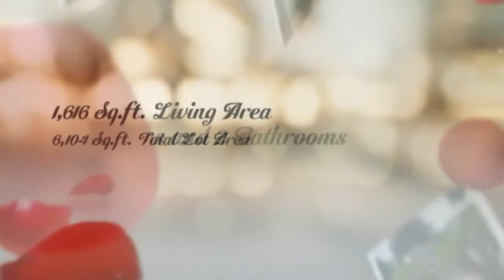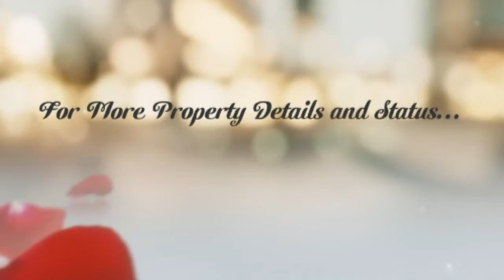12118 Paddison AV, Norwalk, CA Presented by Ruben Mendoza.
Click link to see more photos, school, area information and more

Contact Ruben Mendoza for more information.

Beautiful Corner Lot Property with Open Floor Plan!

STANDARD SALE! Beautiful corner lot property, in a desirable area. Enter to an open floor plan, you will enter immediately to living room, in front you will see the dinning area and the kitchen. Make a right to the hall way, you will see rooms on you right and left. There is a full bathroom at the end of the hallway. Property features 4 bedrooms, 2 bathroom a permitted covered patio. Easy access to FWY. Close to Shopping Centers and schools.
&amp;nbsp;
&amp;nbsp;
for more information.
&amp;nbsp;
&amp;nbsp;
Google +
&amp;nbsp;
&amp;nbsp;
&amp;nbsp;